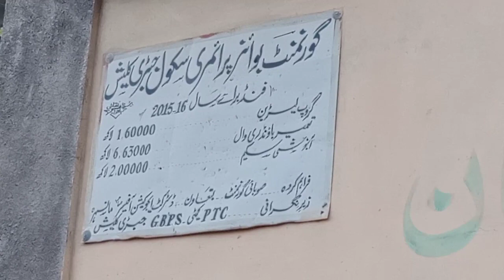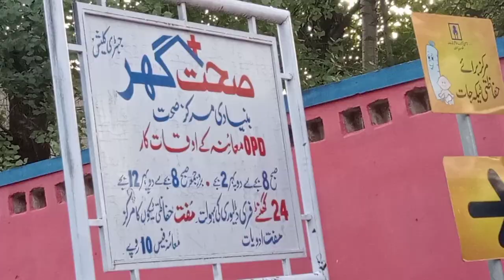village visit on top of mountain /village jabbri kaleesh near balakot kpk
balakot kpk villages
balakot village life
jeep safari on mountain
travel vlog mountain village
village on mountain